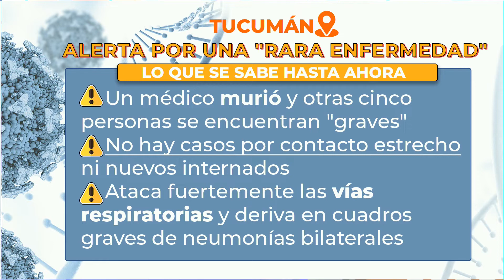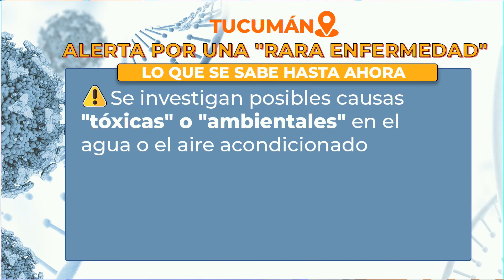Investigan en Tucumán un brote de una enfermedad no identificada que ya produjo un fallecimiento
LUIS MEDINA RUIZ – Ministro de Salud de Tucumán